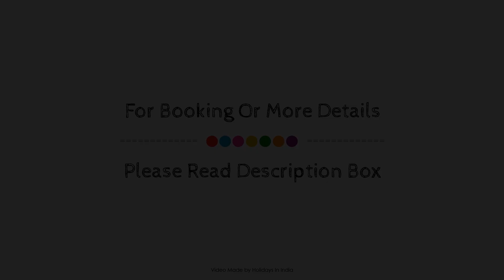Hotel D' Chalet, Manali, India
About Property:
Stop at Hotel D' Chalet to discover the wonders of Manali. Offering a variety of facilities and services, the hotel provides all you need for a good night's sleep. Wi-Fi in public areas, car park, room service, airport transfer, restaurant are just some of the facilities on offer. Guestrooms are fitted with all the amenities you need for a good night's sleep. In some of the rooms, guests can find television LCD/plasma screen, internet access – wireless, air conditioning, heating, desk. To enhance guests' stay, the hotel offers recreational facilities such as skiing, fishing, massage, billiards, table tennis. Hotel D' Chalet combines warm hospitality with a lovely ambiance to make your stay in Manali unforgettable.
Searching For
1. Hotel D' Chalet - Manali
2. Hotel D' Chalet - Manali Virtual Tour
3. Hotel D' Chalet - Manali Rooms
4. Hotel D' Chalet - Manali Amenities
5. Hotel D' Chalet - Manali Videos
6. Hotel D' Chalet - Manali Offers
7. Hotel D' Chalet - Manali Deals
Audio Credit:
Track Title: Subway Dreams
Artist: Dan Henig